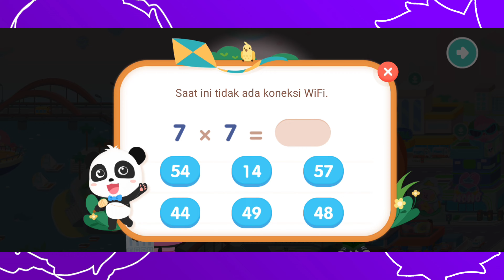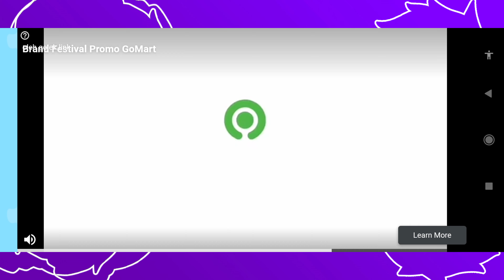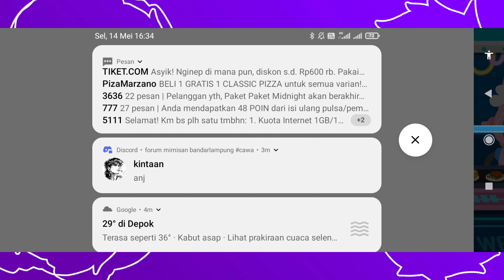sederhana tapi bikin .. | Little Panda's Town: My World | kota little panda: duniaku